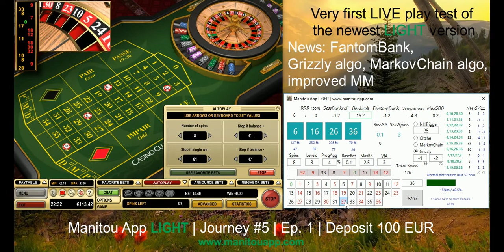Manitou App LIGHT | Journey #5 | Ep. 1 | Casino Club | live online roulette | Strategies and systems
The LIVE play test no.1. It took me a while but it is totally worth it. I have added Markovchain algo + very strong Grizzly algo. Also Fantombank MM feature. I will explain it in the next episodes. Enjoy it.

There is nothing better worldwide for online roulette than Manitou App and Manitou App LIGHT in combination with my long-term strategy.